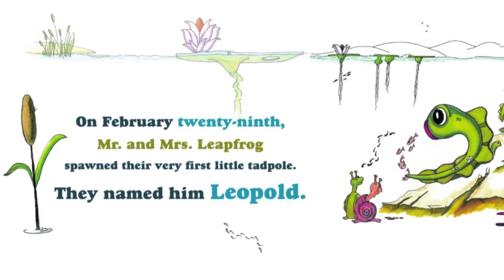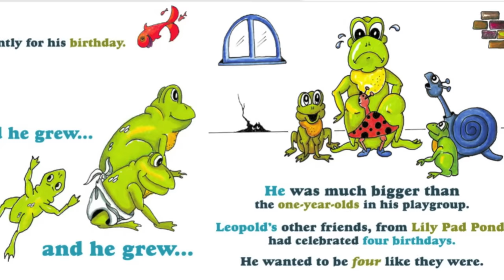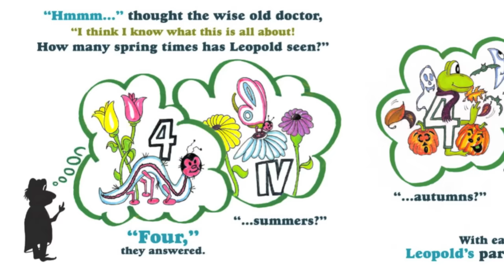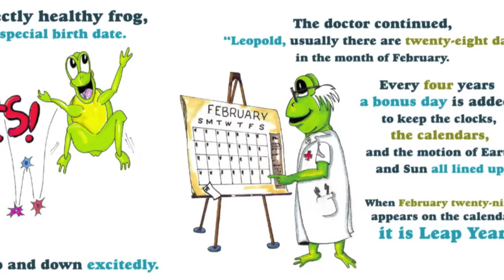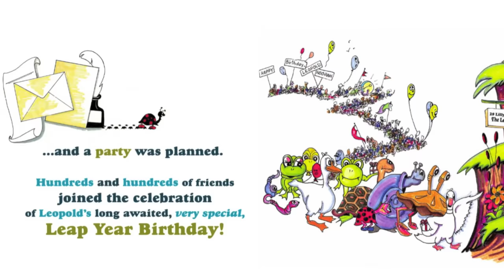Leopold's Long Awaited Leap Year Birthday - Kids Book Read Aloud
Leopold's Long Awaited Leap Year Birthday
Author - Dawn Desjardins
Illustrator - C. E. Locander

Leopold and his parents wait patiently for his first birthday, February 29th, but it just never seems to come. Finally, the wise old doctor figures out why the seasons continue to pass without any recognition of Leopold's special day: Leopold has a leap year birthday!